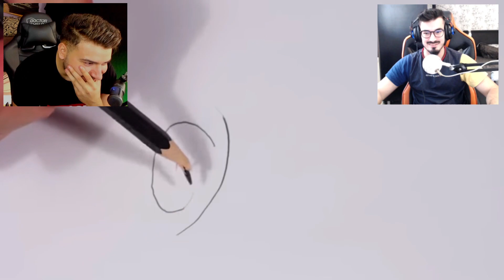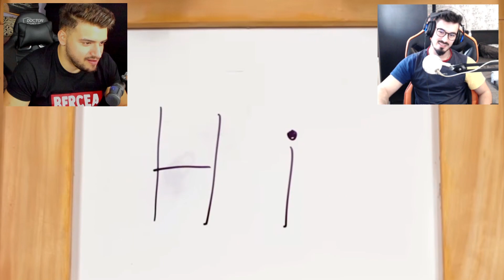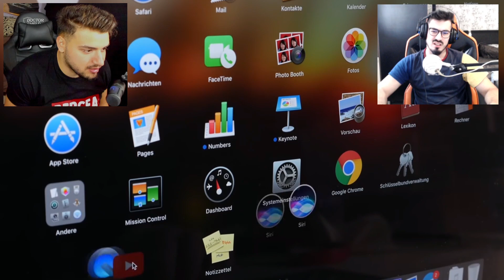REACTIONEZ LA CELE MAI ENERVANTE CLIPURI | Incearca sa nu te ENERVEZI !!!